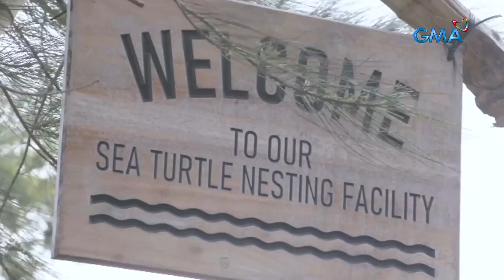Over 200 newly hatched sea turtles in Manila Bay | Born to be Wild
Aired (January 15, 2023): Doc Ferds Recio and his team went to a nesting facility beside the Manila Bay in Naic, Cavite to examine over 200 newly hatched sea turtles. Watch this video

‘Born to be Wild’ is GMA Network’s groundbreaking environmental and wildlife show hosted by resident veterinarians Doc Nielsen Donato and Doc Ferds Recio.

Watch it every Sunday, 9 AM on GMA Network. for our full episode